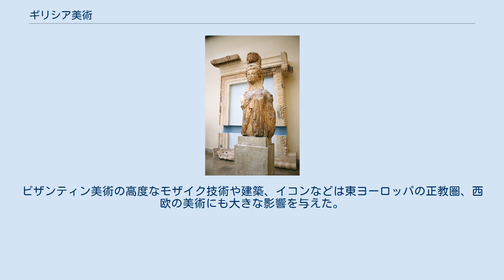ギリシア美術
ギリシア美術（ギリシアびじゅつ）は、現在のギリシャ共和国を含むバルカン半島、アナトリア半島などの古代・中世のギリシア人居住地域を中心に発展した美術および、現在のギリシャ共和国の美術。
単に「ギリシア美術」といった場合は、古代ギリシア時代の美術を指すことが多い。
 シフノス人の宝庫の装飾（デルフィ考古学博物館所蔵） 古代ギリシアの哲学者達は、美術を「熟練した洞察力と直感を用いた美的な成り行き」として定義している。
そこで、絶対的な美の基本は見るものをどれくらい感動させられるか、という点にある。
その結果、ギリシアの芸術作品は、完璧な美を備えている神々の姿をとった彫刻が多い。
 ギリシア彫刻の発展はアルカイック期、クラシック期、ヘレニズム期に分けられる。
アルカイック初期の彫刻には、両手を腿に当てた直立したほぼ左右対称的な彫刻があり、エジプトの影響が見られる。
これらの特徴は次第に消えていき、クラシック期、ヘレニズム期には、自然主義的で、動作に富む非対照的な彫刻が創られた。
後期には顔の表情があまり表れなくなるが、これは当時の考えであった、「人間的感情を公で出すのは野蛮である」に基づくものである。
 これら古代ギリシアの美術は、ローマ美術やオリエントの美術に大きな影響を与え、またオリエントの美術の影響も受けている。
 中世になると古代ギリシア文明の栄えていた地域は東ローマ帝国（ビザンツ帝国、ビザンティン帝国という）の領土となり、古代ギリシアの美術にキリスト教（正教会）、オリエントの影響を受けたビザンティン美術が発展した。
ビザンティン美術の高度なモザイク技術や建築、イコンなどは東ヨーロッパの正教圏、西欧の美術にも大きな影響を与えた。